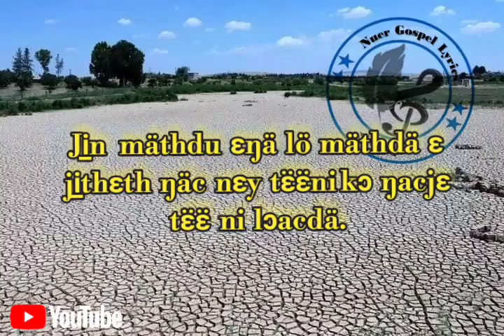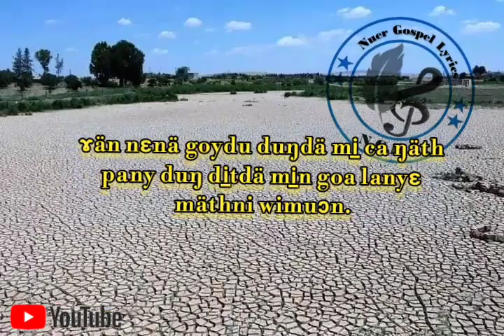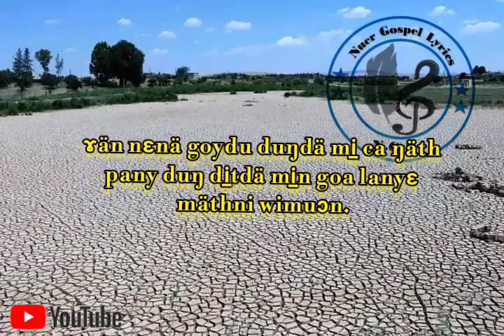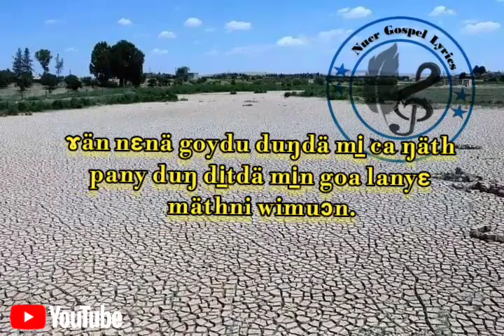Peter gatlat muon_Bol ter_#emmanuel gach_jin mathdu e ngu ?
Oh sing to the LORD a new song! Sing to the LORD, all the earth!
Psalms 96:1